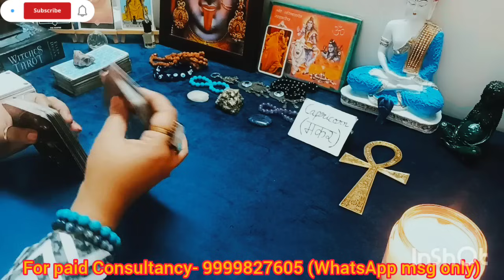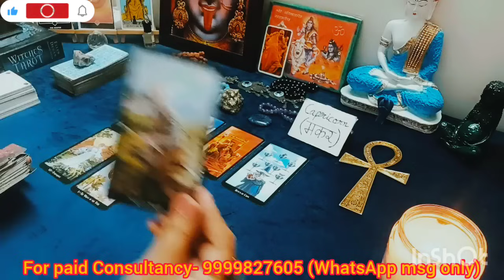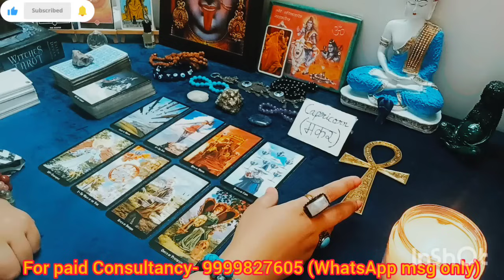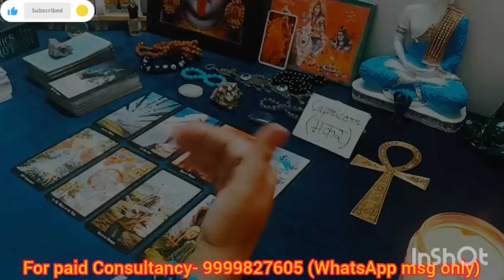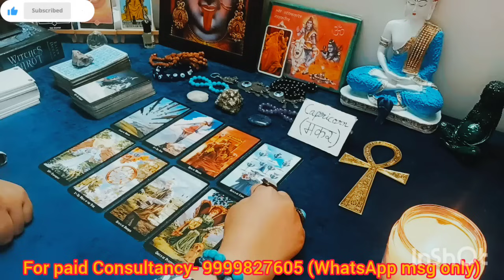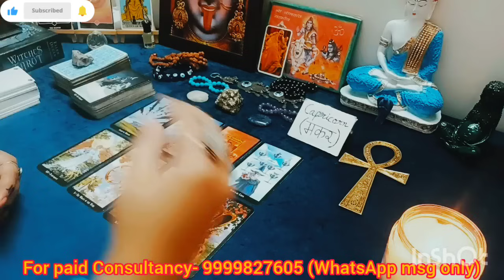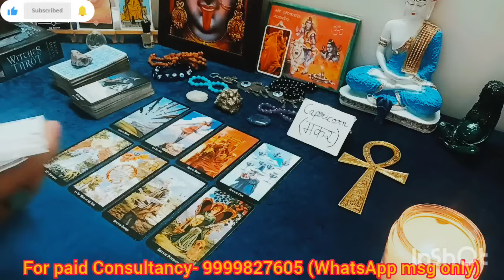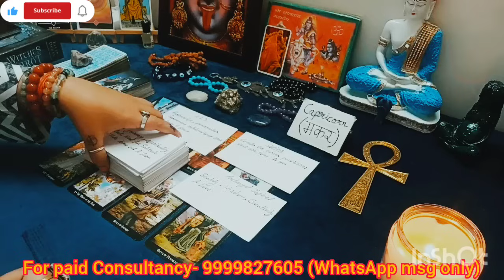CAPRICORN♑ मकर राशि👑🦋YOUR NEXT 15 DAYS timelessreading 🕉️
(SUN/MOON/RISING)

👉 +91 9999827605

Maa Kali
2024 tarot reading
Love reading
Current Feelings
Tarot reading
Tarot reading
Love readings
Tarot divine
Predictions
Astrology
Universe message
Monthly predictions
Yearly predictions
Timeless tarot readings
Rashi readings